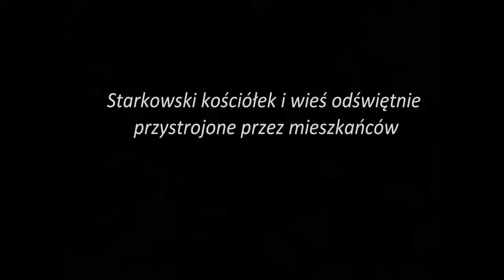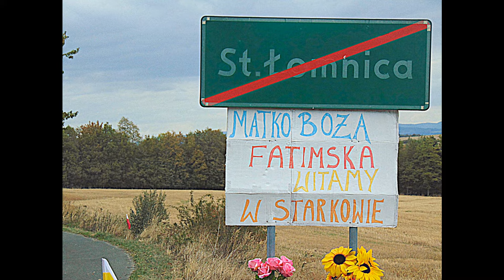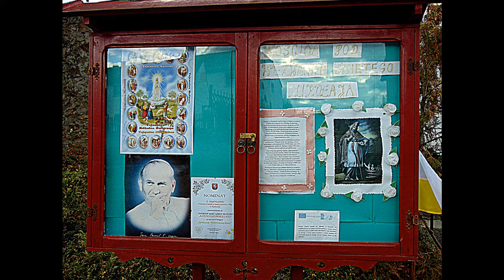Figura M.B.Fatimskiej w Starkowie -zdjęcia z uroczystości 21-09-2015 r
Starków mała wioska należąca do gminy i powiatu kłodzkiego. Wieś leżąca na uboczu, w sąsiedztwie Starej Łomnicy, Starego Wielisławia, Starkówka i Krosnowic. Starków należy do parafii Stara Łomnica. Przybycie figury Matki Boskiej Fatimskiej jest bardzo ważnym i doniosłym wydarzeniem dla Starkowa i Parafii Stara Łomnica.